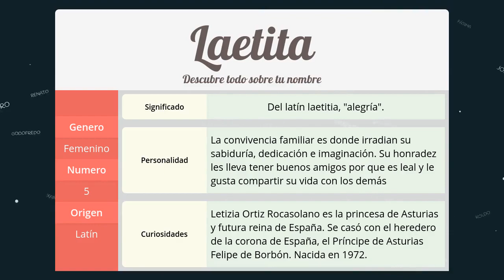Significado de Laetita, nombre Latín para tu bebe niño o niña (origen y personalidad)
Descubre el significado del nombre (Latín) Laetita y el origen de su procedencia. En la fuente original podras descubrir la personalidad y algunos datos curiosos del nombre para tu bebe.